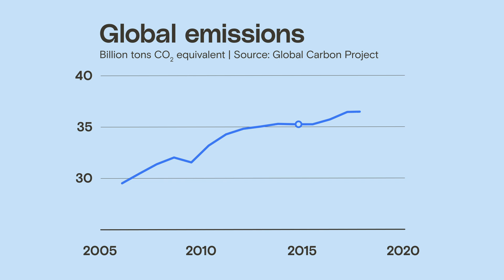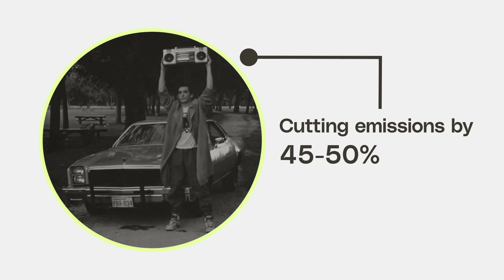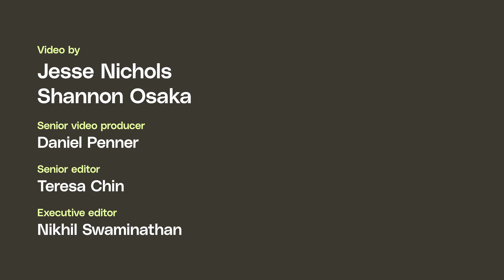The Paris climate agreement, explained (5 years later)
Here's what that means for the U.S., the world, and climate change.

The United States is rejoining the Paris climate agreement, fulfilling one of President Joe Biden’s earliest campaign promises and generating sighs of relief around the world as governments struggle to keep the planet’s temperature from surging to even more dangerous levels.